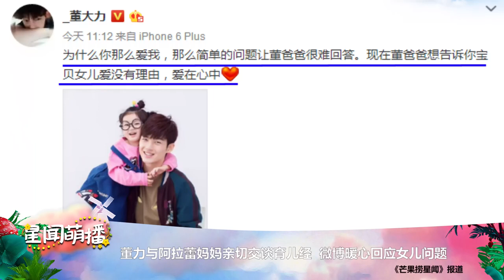《爸爸去哪儿4》星闻萌播：董力与阿拉蕾妈妈亲切交谈育儿经 微博暖心回应女儿问题 Dad Where Are We Going S04 News【湖南卫视官方频道】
【节目简介】
《爸爸去哪儿》第四季 是芒果TV推出的大型亲子户外真人秀节目。第四季节目模式不同于前三季“明星爸爸带明星子女”，则会改为“鲜肉爸爸带素人萌娃”的模式，另有前三季的爸爸会回归到节目中。

嘉宾阵容: 蔡国庆蔡轩正父子、田亮田宸羽（小名小亮仔）父子、沙溢沙俊伯（小名安吉）父子，“实习爸爸”董力、黄致列、张伦硕，“素人萌娃”考拉、崔雅涵（小名阿拉蕾）、李亦航12位嘉宾。